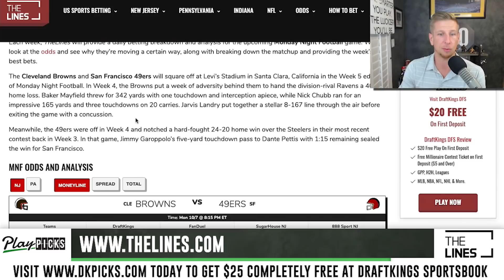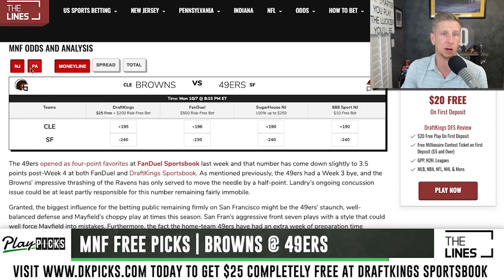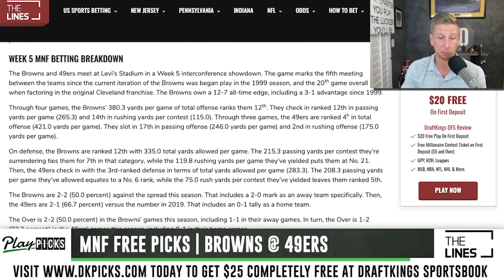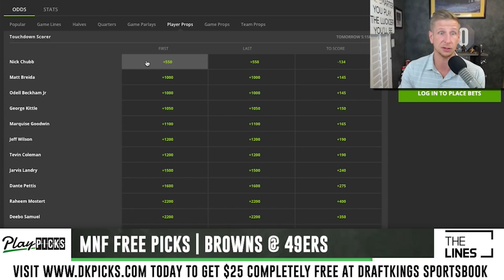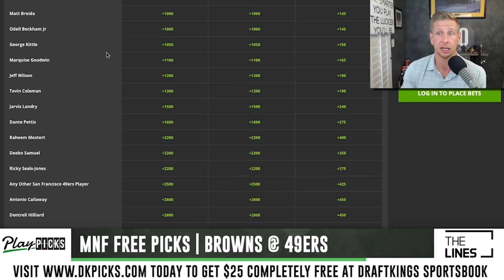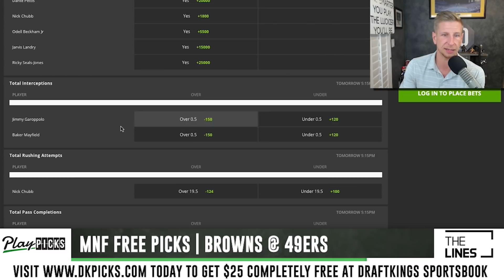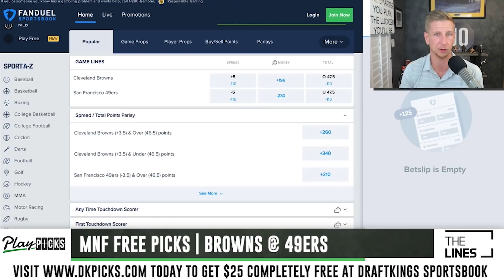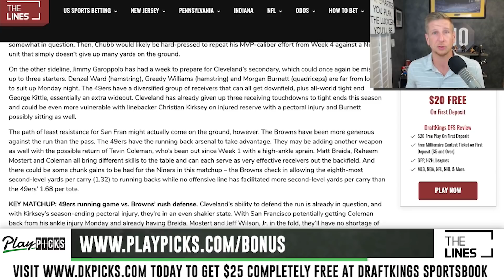Monday Night Football NFL Week 5 - Browns vs 49ers | MNF Free Picks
Free Monday Night Football betting picks and predictions for Cleveland Browns vs San Francisco 49ers. We look at which sportsbook betting apps you can find the best odds MNF Week 5, break down the game between the Browns and 49ers with real analysis, and give our betting tips and predictions for the spread and total. We also take a look at a few prop bets.